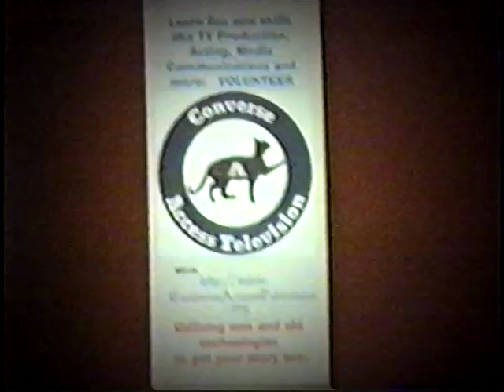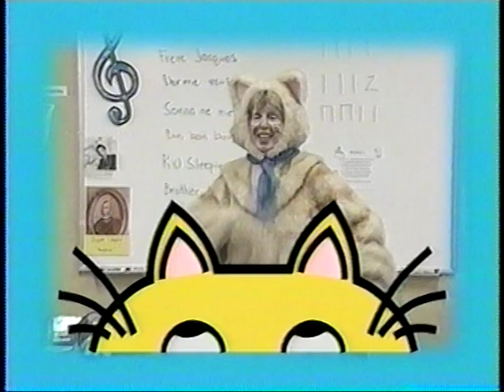CAT channel presents "The Adventures of Ging Gong the Cat" part 1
Cat Paws Episode "The Adventures of Ging Gong the Cat," Part 1,  Episode 1307.  Award winning PBS program by  Lee Towell, an honored educator in San Antonio.  To see the end of the story on Part 2, click on the subscribe button under the screen for your FREE subscription and you'll see the series of programs as they come to the CAT channel blog (volunteer run Converse Access Television).  Used with permission.